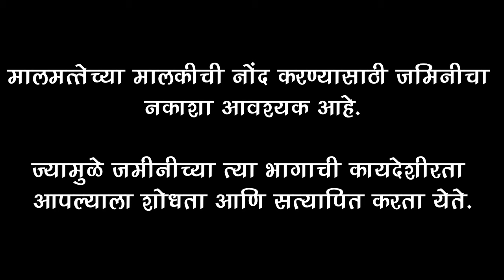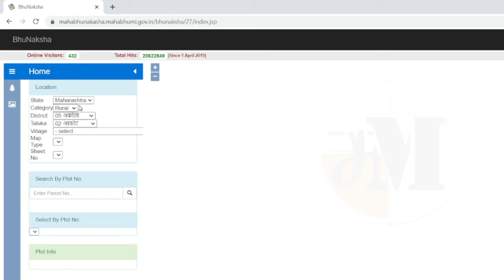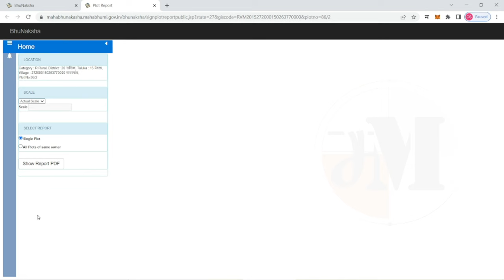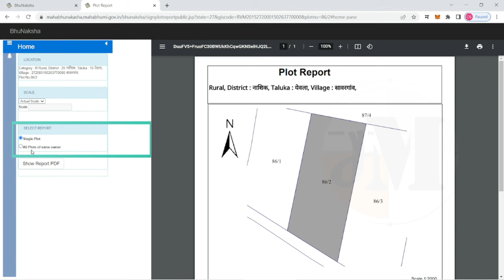जमीन-प्लॉट ची हद्द । भू-नकाशा । how to download online plot report | online bhunakasha maharashtra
Download map report/plot report online for free. Easy to find the exact plot and download the report.

जिल्हा, तालुका, गाव आणि प्लॉट नंबर या माहितीच्या आधारे तुमचा प्लॉट नंबर शोधा आणि रिपोर्ट डाउनलोड करा.

how to download online plot report
maharashtra bhu naksha online
online bhunakasha maharashtra
Bhunaksha
bhu nakasha report
bhu nakasha plot report
how to download naksha of land
how to search land records online
online bhu nakasha report
download plot map
download plot map infomation
how to download plot map
plot report
bhunaksha maharashtra online
bhu naksha maharashtra
online sheti nakasha maharashtra
bhu naksha maharashtra jalna
bhunaksha online maharashtra
sheti nakasha maharashtra
bhunakasha maharashtra download online
maharashtra land record online
bhunaksha maharashtra download online
maharashtra bhu abhilek
bhunakasha maharashtra
nakasha online maharashtra

भू नकाशा
जमिनीचा नकाशा
गाव नकाशा
शेतीचा नकाशा
शेतजमिनीचा नकाशा
जमिनीचा नकाशा दाखवा
जमिनीचा नकाशा मोबाईलवर

धन्यवाद !